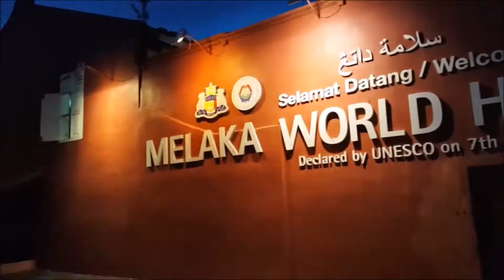((90s Travel)) Melaka Trip Part 2_Dancing In front Of The Red Big Thing Are Most Fun!!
Here we come Melaka Trip Part 2!:))))))

Chinese subtitles are ready.
English subtitles are ready.

Welcome to comment at below if you guys have any advance or something we can improve, welcome to share with us your idea.:)))))

Thank you very much for watching our video and stay tune!:v)